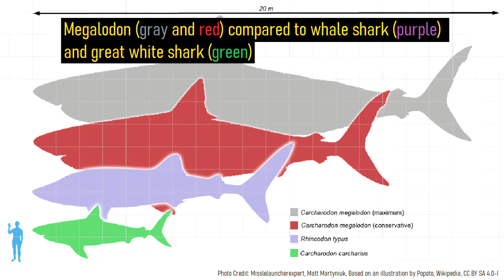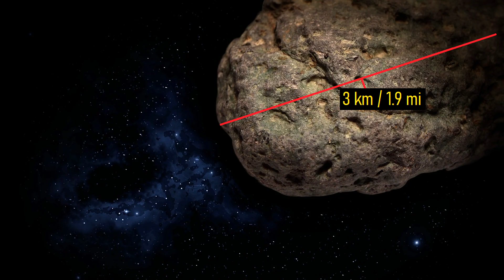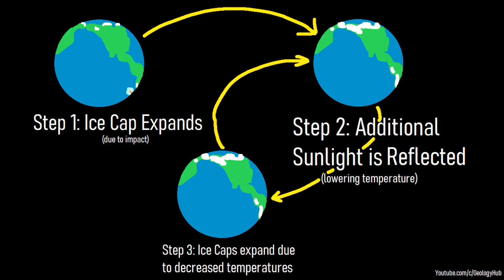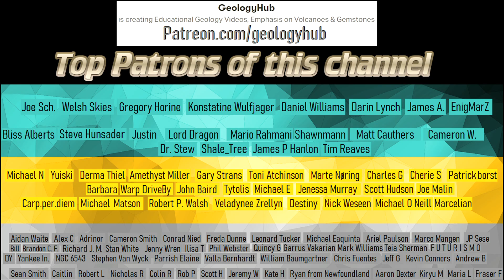The Impact Crater which Triggered the Ice Age; Eltanin Crater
The trigger of the planet's most recent ice age was a massive impact event. Approximately 2.5 million years ago, a massive asteroid slammed into the ocean off the western coastline of Chile, forming a 35 kilometer or 22 mile wide crater. Its formation generated towering megatsunamis several hundred meters tall which would go on to effect areas ranging from Mexico to Australia. If not for this ancient event, the ice age may have never happened. This video will discuss this massive impact crater and how it formed.

Thumbnail Photo Credit: Google Earth, Data SIO, NOAA, U.S. Navy, NGA, GEBCO, Data LDEO-Columbia, NSF, NOAA

0:00 Megalodon Shark
0:28 A Minor Mass Extinction
0:50 Eltanin Impact Crater
1:42 Asteroid Origin
2:26 Asteroid Impact
3:37 Temperature Feedback Loop